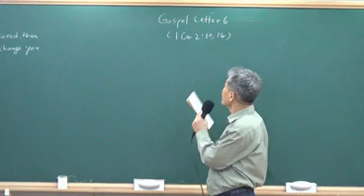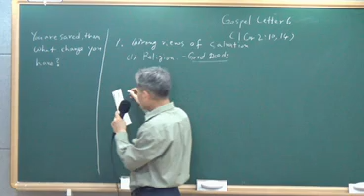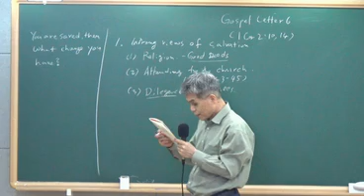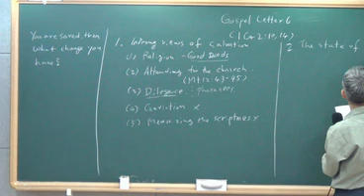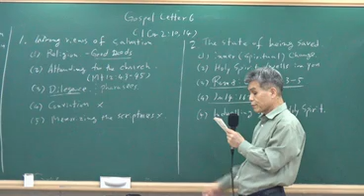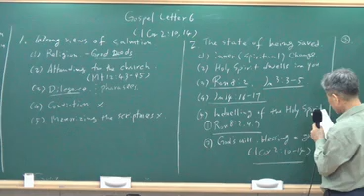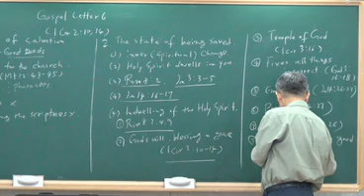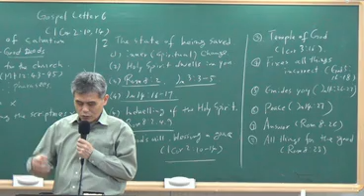Gospel Letter 6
You are saved then what change do you have?